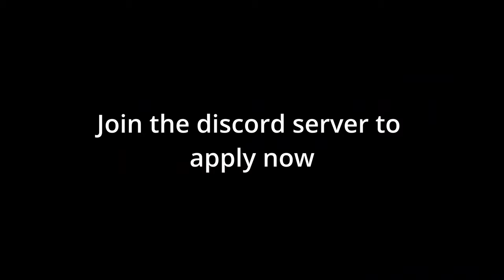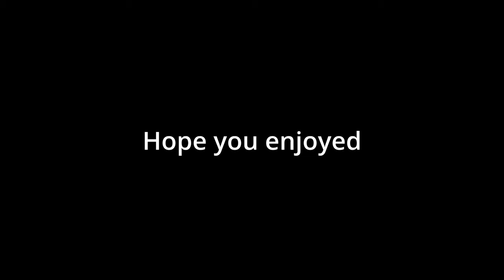Scary Baboon gave me MOD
This was such a fun experience its almost like repeating history for those who is an OG, I hope everyone enjoyed this video.